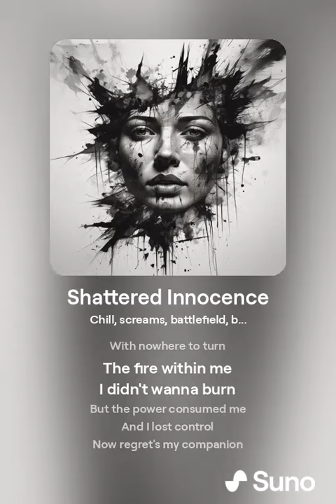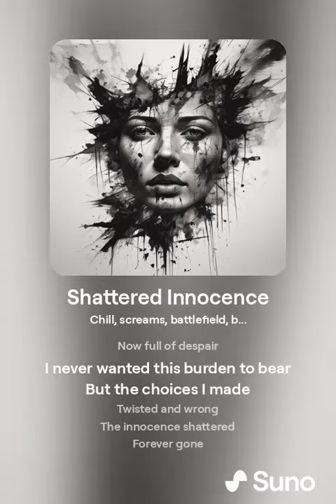Shattered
Song 9-34

Suno, Chat Gpt, Wonder